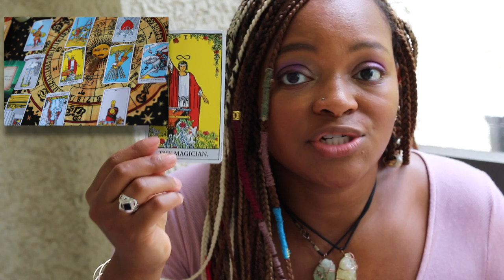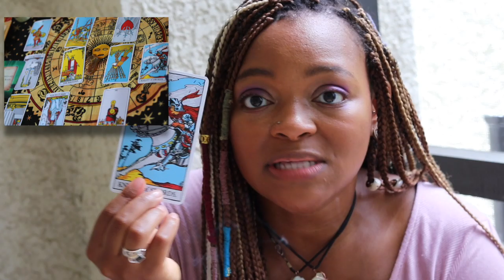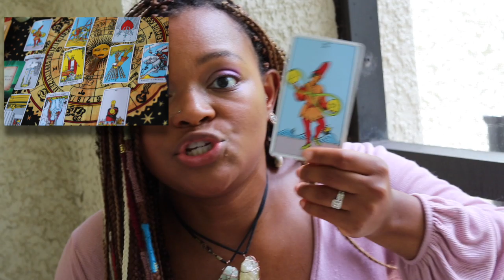Is Jada Smith Single? Could August Be Her Knight?